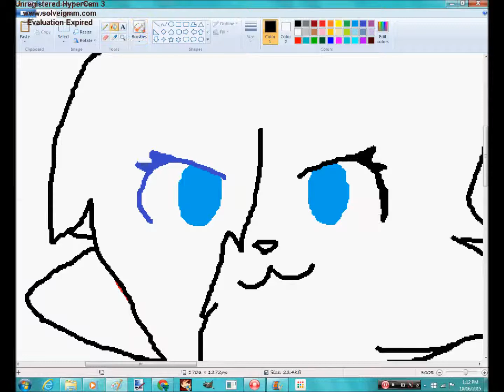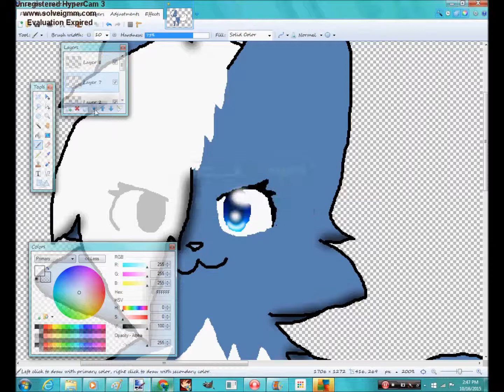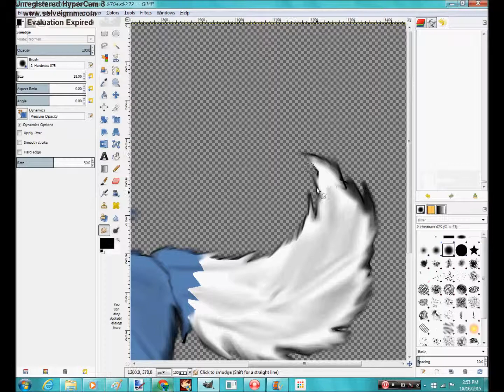FROST - SPEEDPAINT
YAY :3
Lol